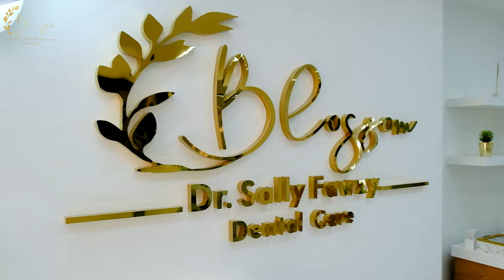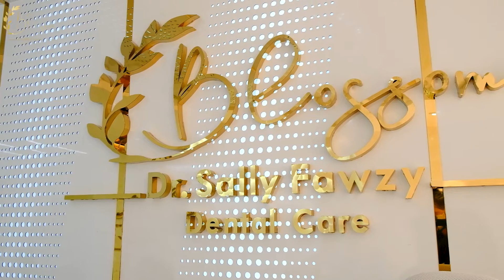Dental Corporate Video - High End Quality Production